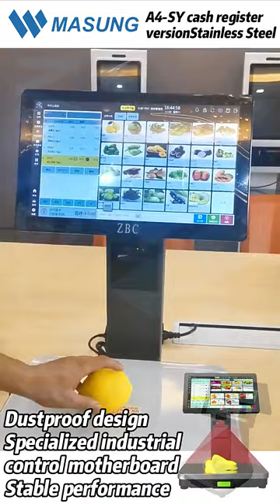15.6inch Single Touch Screen J1900 I3 I5 AI POS Weighing Scale with Receipt Printer for Supermarket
A4-156-SY
POS Cashering AI Scale

15.6inch Single Touch Screen J1900 I3 I5 AI POS Weighing Scale with Receipt Printer for Supermarket

Feature:
* Modular design
* Capacitive touch screen with 10 points
* Automatically recognization of fresh fruit
* Smooth and accurate identification
* Support mobile phone screen and scanning 1D, 2D
* 500W pixel HD AI recognition camera
* OEM/ODM available
* Multi-scene application
*  Auto-cut thermal receipt/label printing function